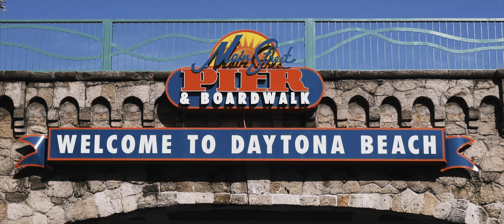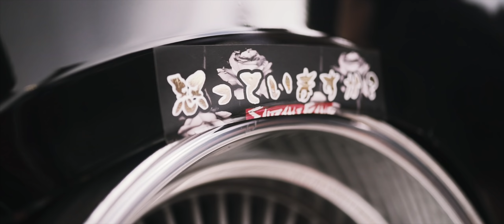SIMPLY CLEAN 10 - BATTLEGANG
10 years of Simply Clean, here to celebrate with Battlegang! What an incredible week, with a great group of people! If you weren't there, you missed out!

Filmed & Edited by Liam Eyles!